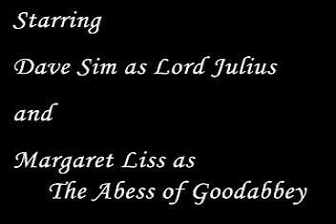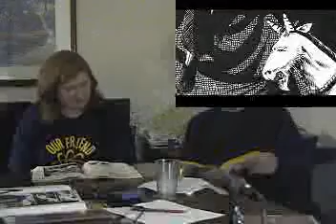Cerebus LIVE II: "Goat" (with Dave Sim!)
Recorded on the eve of SPACE 2007 (April 20th). Cerebus LIVE! II - featuring Dave Sim and Cerebus fan Margaret Liss. Lord Julius seeks support in nominating a goat for Prime Minister in this hilarious scene from the graphic novel High Society.